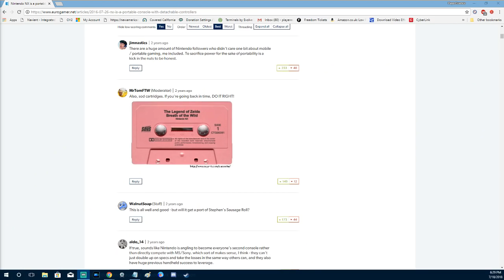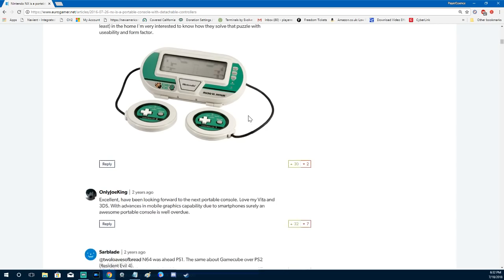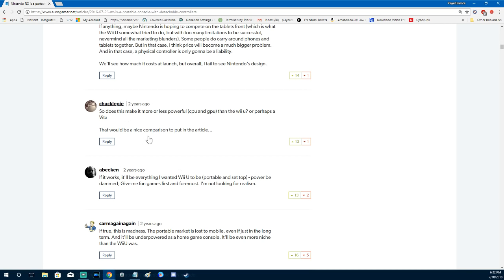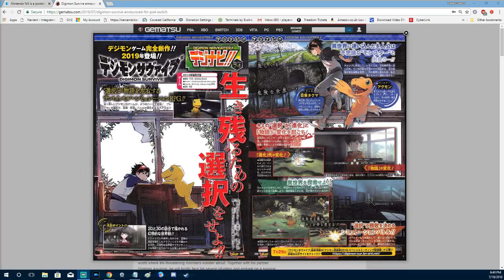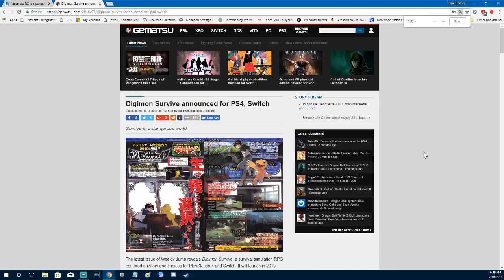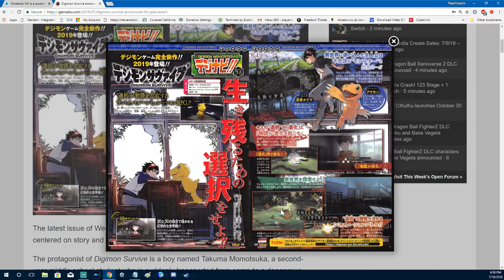PE LIVE! - "Forced" Switch Positivity? | Wolfenstein 2 Rant | Digimon Switch/PS4 | Q&A!